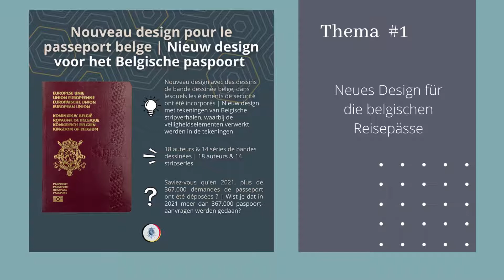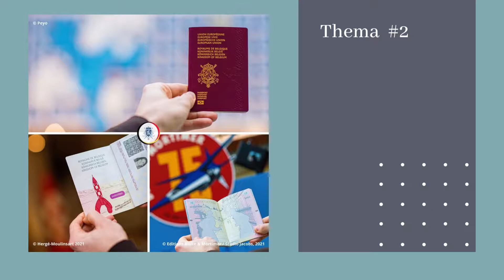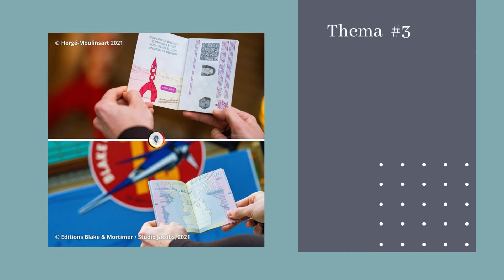Der neue belgische Reisepass – ein Comic von Amts wegen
In der Folge #10 des Podcasts „Ici Berlin – Hier ist Berlin“ befragt Alexander Homann Botschafter Geert Muylle zu den neuen belgischen Reisepässen, deren Design weltweit für Aufsehen sorgte. Hier hören Sie das ganze Gespräch.
Seit Anfang Februar 2022 findet man Reisemotive aus den bekanntesten belgischen Comics wie Tim und Struppi, Lucky Luke oder die Schlümpfe den auf den aufwendig gestalteten Seiten dieses amtlichen Dokumentes.
Auch bei der belgischen Botschaft in Berlin ist die Nachfrage nach diesem ungewöhnlichen Dokument sehr groß.

Vertretung von Ostbelgien, der Föderation Wallonie-Brüssel und der Wallonie in Berlin - DGFCRW